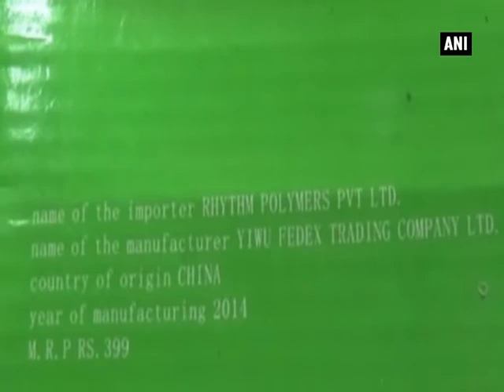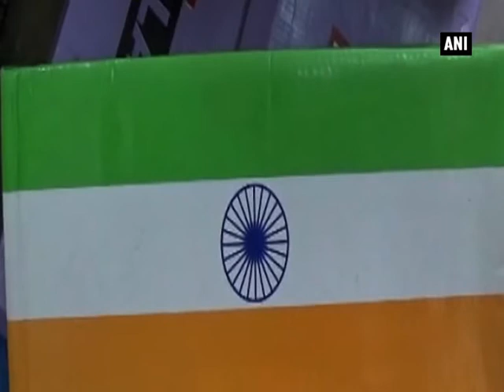Chinese company allegedly makes shoe boxes bearing Indian national flag, police arrest shopkeeper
Dharamsala, April 04 (ANI): A Chinese manufacturing company sparked controversy after shoe boxes bearing Indian national flag were found in Himachal Pradesh. The incident came to light when a local newspaper reported about the disgraceful act, where a shop in Kangra district of the state was selling shoes in boxes bearing the tri-colour. The police swung into action and arrested the shopkeeper. Additional Superintendent Police, Kangra, Shiv Kumar said that ban was imposed on the sale of such shoes. The Prevention of Insults to National Honour Act, 1971 prohibits desecration of or insult to the country's national symbols, including the National Flag, Constitution, and the National Anthem.